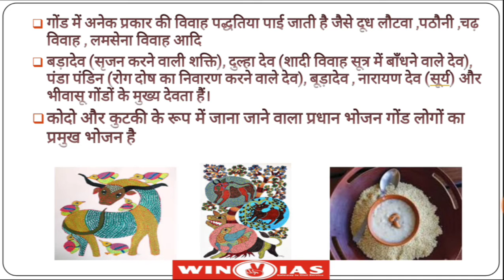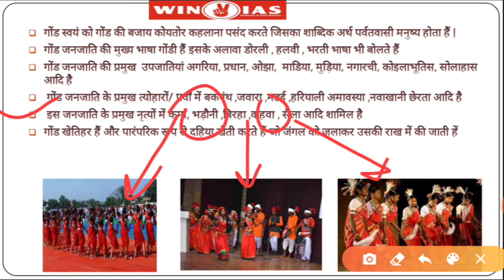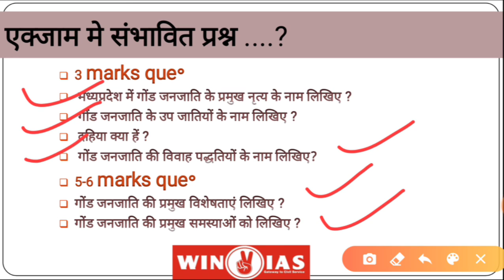गोंड जनजाति की महत्वपूर्ण विशेषता एवं इतिहास | gond tribe mp | mppsc pre/mains 2019-2020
Hello everyone
आज इस लैक्चर मे आज के इस लैक्चर में गोंड जनजाति के बारे में पढ़ेंगे , गोंड जनजाति मध्यप्रदेश के दूसरी सबसे बड़ी जनजाति है. जो की mppsc सहित mp की किसी भी एक्जाम के लिए बहुत महत्वपूर्ण होगा, जनजातियों से संबंधित कंप्लीट लैक्चर को पढ़ने के लिए हमारी इस वीडियो लेक्चर सीरीज से जुड़े रहिये।

gond tribe in mp, गोंड जनजाति की उपजाति, गोंड जनजाति की विशेषताएं, गोंड जनजाति के रीति रिवाज, गोंड जनजाति के नृत्य, गोंड जनजाति के प्रमुख देवता, गोंड जनजाति इन मप, गोंड जनजाति पर निबंध, गोंड जनजाति की उत्पत्ति